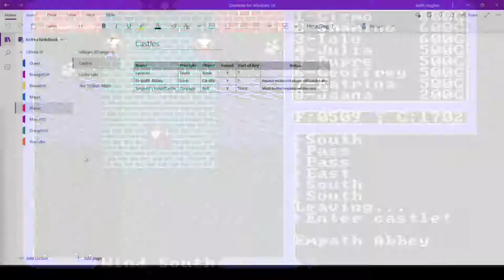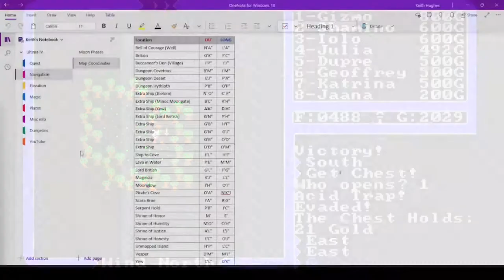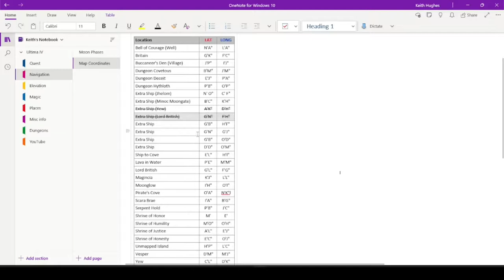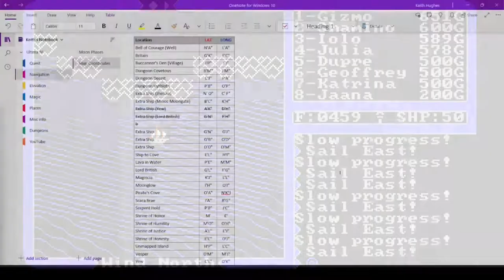Ultima IV Walkthrough - Episode 66 "Nightshade"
We start the process of getting a slice of our avatarhood back and collect our first pieces of a rare reagent in my  walkthrough of this 1985 role-playing fantasy game published by Origin Systems.